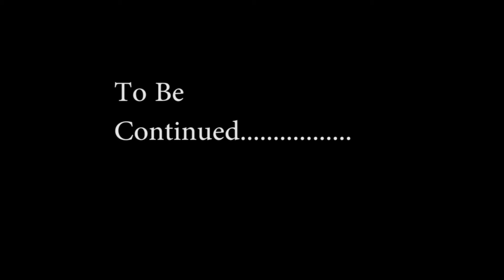Battlefield 1 Part 1: I Got 1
Lick* it up!

*May have been typo